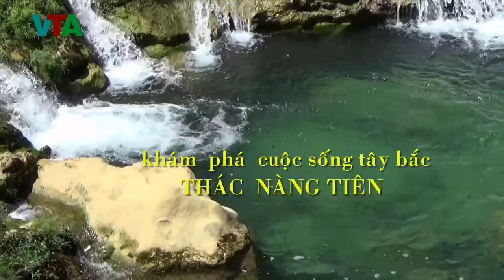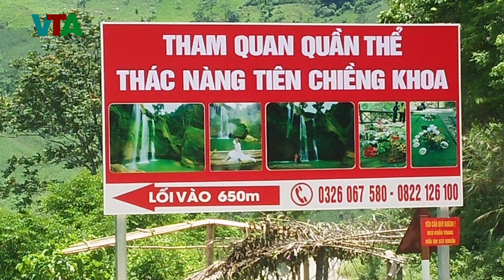VTA KHÁM PHÁ TÂY BẮC MỘC CHÂU- THĂM THÁC NÀNG TIÊN/ DISCOVER NORTHWEST OF FAIRY WATER FACTORY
thác nàng tiên là một khu du lịch mới ,có nhiều phong cảnh đẹp ,với nguồn nước trong mát,các bạn xẽ được vui chơi thoả thích và ,quay phim chụp ảnh lưu niệm tại đây